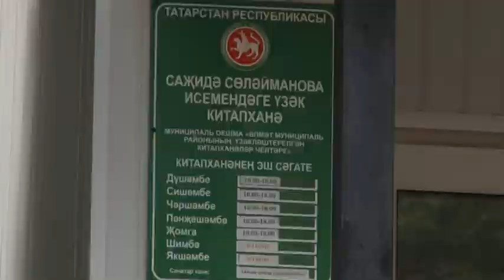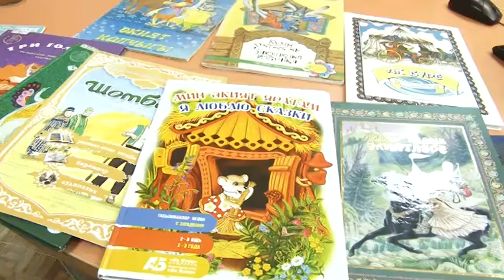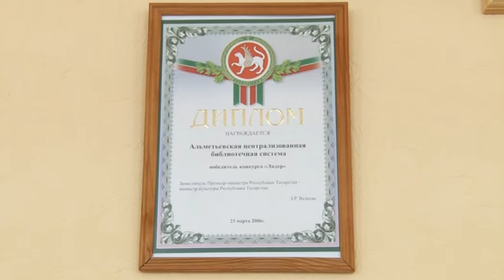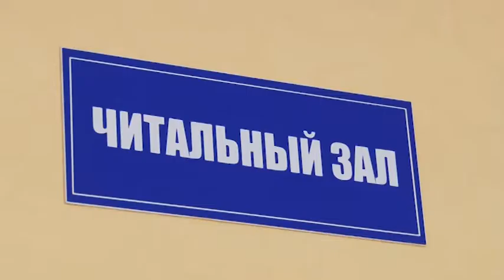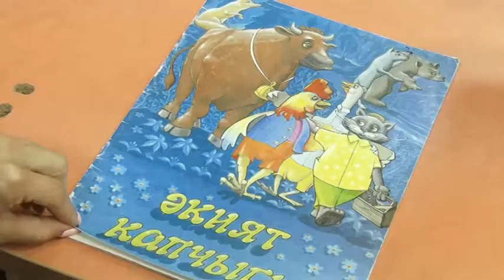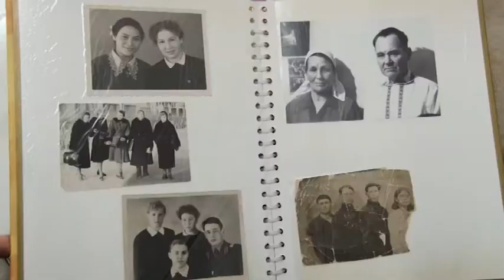Безнең вакыт (19.06.2017)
Передача на татарском языке о традициях, культуре, интересных людях, событиях Альметьевского района от телекомпании «Альметьевск ТВ»